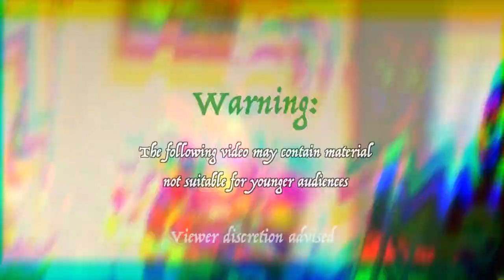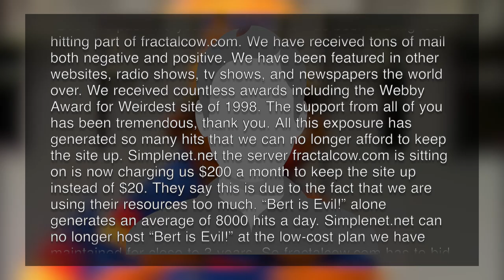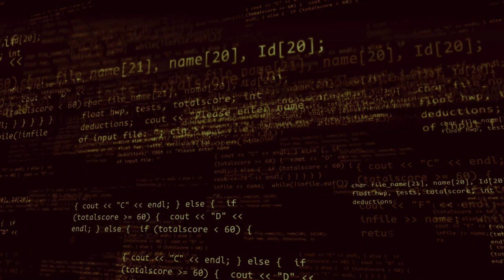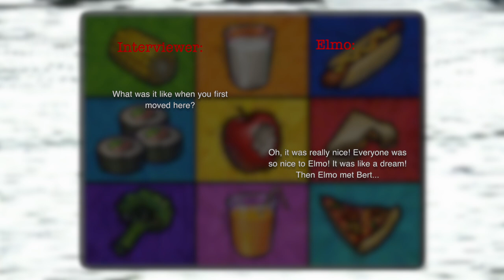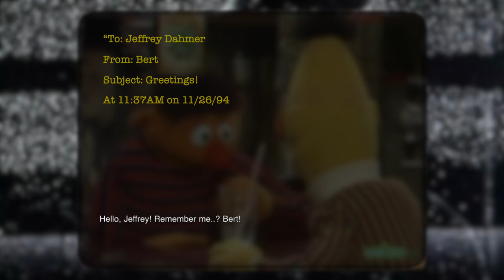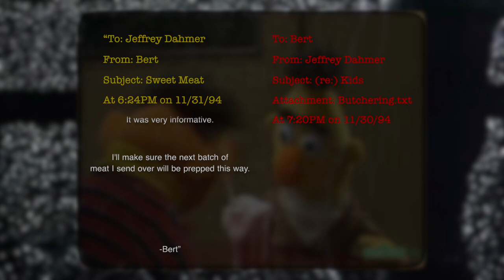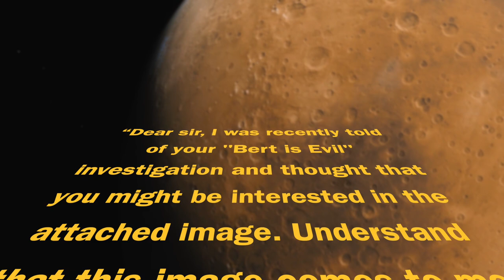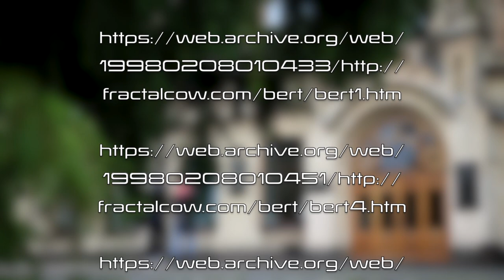Do you remember the BERT IS EVIL meme? | Michael Strawn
___TIME STAMPS___
Opening - 0:00
Introduction - 0:10
Origin - 1:06
Complete ARG Analysis - 9:32
Aftermath - 29:36
Conclusion - 30:36
Video Contributors - 30:45
Credits -  30:55

Do you remember the BART IS EVIL meme? Bert is evil and should forever go down as one of the most creative and chaotic memes in Internet history! It was an absolute pleasure researching this project.

All the music I used was from Artlist except for one. I used a song from the YouTuber Spin Master Mugen Make sure to check out his YT channel and the music used

Most of my video has old Sesame Street footage/episodes.

I also used footage from Storyblocks.

Rode NTG3 Condenser Shotgun Microphone with Storage Cylinder

MacBook Pro

Cinema Grade